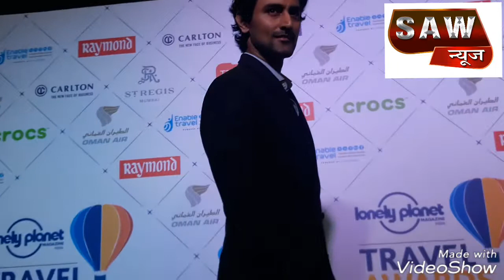Upen patel and saqib saleem talked about Race 3